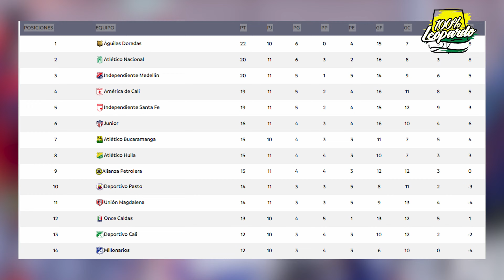✅5 DATOS QUE DEBES SABER DEL PARTIDO ENTRE millonariosfc VS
🔰 EL CUARTO DATO ES UNA RECUERDO INOLVIDABLE PARA NOSOTROS ⚽️

🔰Amigos ayúdanos con un like 👍✅ y a compartir.